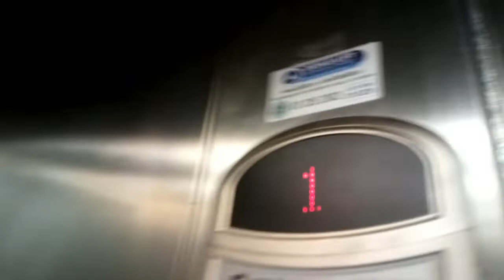Orona Lift- Dealz, Bedford Row, Limerick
Here is an Orona lift at Dealz on Bedford Row in Limerick City.

Make- Orona
Year- 2008
Motor- Traction MRL
Floors-
 -1- Staff Only (LOCKED OFF)
  0- Lower Sales Floor
  1- Upper Sales Floor